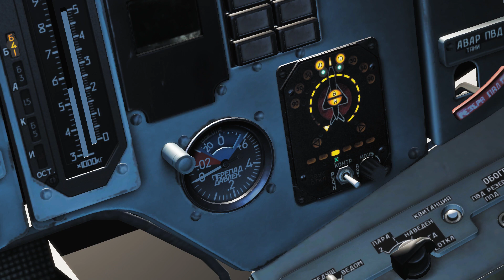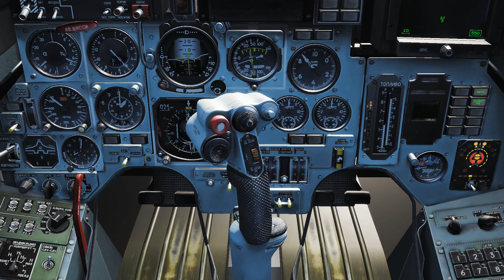[DCS] Thử chiến thuật "núp bóng" đánh lừa tên lửa phòng không.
[Dcs world game] Thử chiến thuật "núp bóng"  mà không quân Israel đã dùng để đánh lừa tên lửa phòng không S-200 Syria khiến nó bắn nhầm máy bay trinh sát IL-20 của Nga.